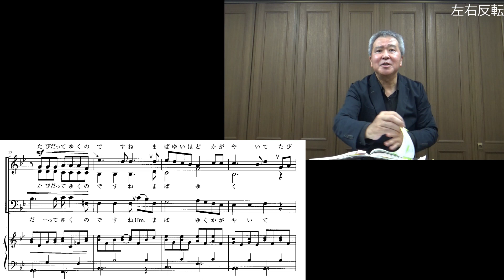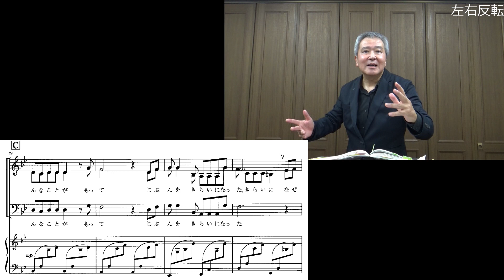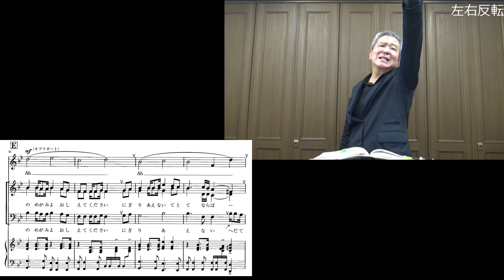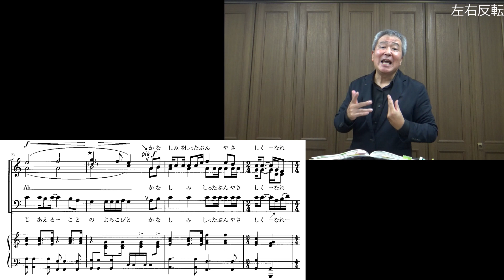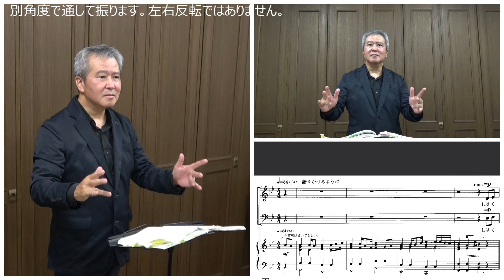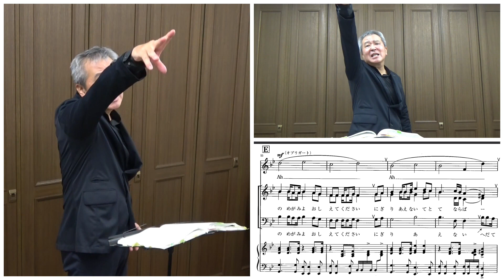「あなたへ」演劇的な指揮【指揮講座・番外編】合唱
『（前略）学校の音楽の先生から「張り裂けるほどの悲しみを歌わせるんだよ！頭の中にこれまでの人生で張り裂けるほどの悲しみを想像できるような表現を指揮でやって！」と指導を受けたのですが、どのように表現して良いのかわかりません。顔の表情に変化をつけながら指揮を振っているのですが、それでもまだ足りないと言われ行き詰まっています。もしよろしければその部分をどのように振れば良いか、他の部分とどのような差を付ければ良いか教えていただけると嬉しいです』とのご質問を受けて製作した動画です。実際に自分が指揮するときのモーションに近いと思います。